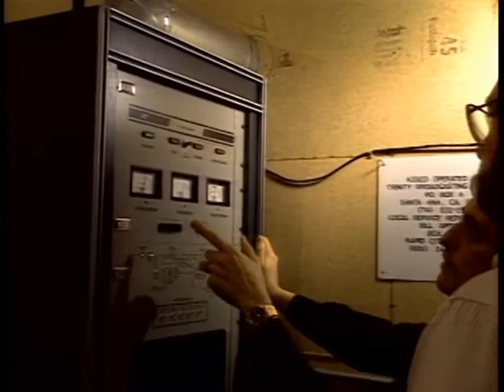The TBN Story: 35 Years of God's Miracles Background Music Cue #1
Here is a background music cue from TBN's special anniversary program 35 Years of God's Miracles: The TBN Story